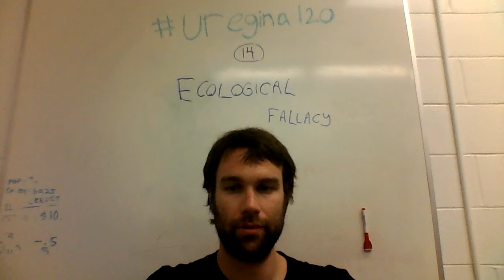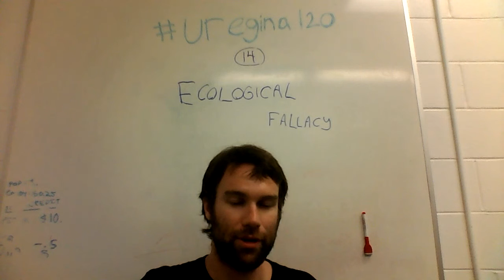uregina120 - #14 - ecological fallacy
how NOT to use stereotypes